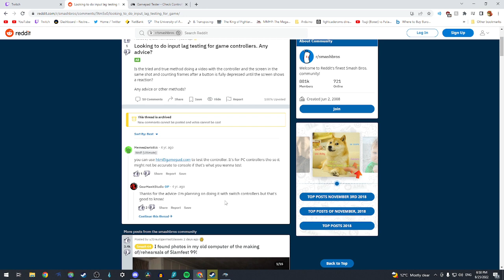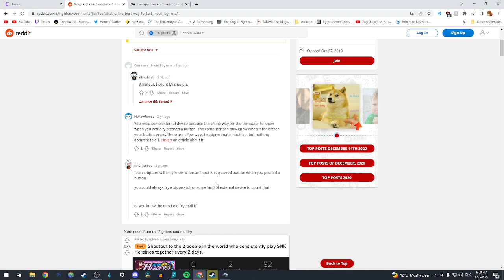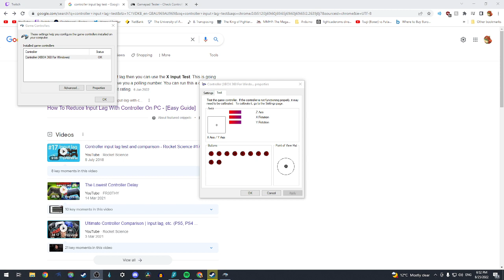Arcade Stick Modding part 2, after fixing ethernet cable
Stream Date: 25-AUG-22